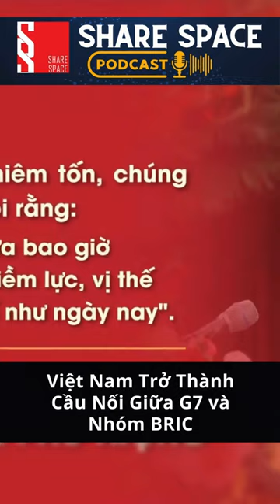Việt Nam Trở Thành Cầu Nối Giữa G7 và Nhóm BRICS: Lợi Ích Cho Nền Kinh Tế Việt Nam.